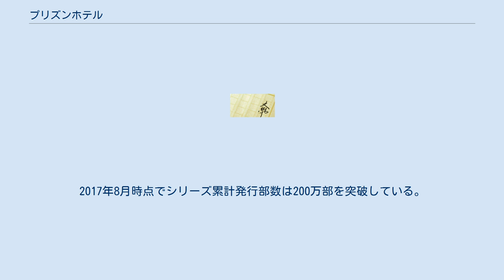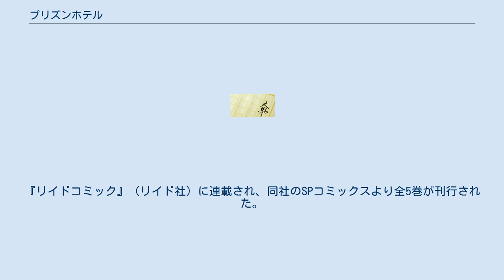プリズンホテル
『プリズンホテル』は、浅田次郎による小説のシリーズ、およびそれを原作とするテレビドラマ、Vシネマ、漫画作品。
1993年から1997年にかけ全4巻が徳間書店より刊行された。
 ヤクザが経営するリゾートホテルを舞台に、主人公の作家や従業員、宿泊客らの織りなす人間模様を描く。
 1993年に第1巻『プリズンホテル・夏』、1994年に第2巻『プリズンホテル・秋』、1995年に第3巻『プリズンホテル・冬』、1997年に第4巻『プリズンホテル・春』がそれぞれ刊行された。
2017年8月時点でシリーズ累計発行部数は200万部を突破している。
 テレビドラマ版は1993年と1995年にTBS系列で単発ドラマとして2作放送された後、1999年にはテレビ朝日系列で、2017年にはBSジャパンにて連続ドラマ化されている。
 朗読は全巻、三好翼が担当。
CD媒体のみではなく、オーディオブック配信サービスでも取り扱いがある。
 単発スペシャルドラマとして、『プリズンホテル 暴力団御用達 奥久慈ホテル2泊3日・ドリームツアー』のタイトルで1993年12月6日に放送された。
 また、1年半近く経過した1995年4月3日に2作目が放送された。
 不祥事を起こして失業し、木戸仲蔵に「プリズンホテル」へ呼び寄せられた古谷演じる元ホテルマンが主人公であるなど、原作とは異なった作品となっている。
 キャスト 1999年4月17日から6月19日まで、テレビ朝日系列『サタデードラマ』枠で放送された。
全10話。
 主人公の木戸孝之介が女性に変更されている。
一方、木戸孝之介の恋人かつ秘書の田村清子は男性に変わり、名前も「田村清次」に変更されている。
 キャスト（テレビ朝日） ゲスト出演者 主題歌 スタッフ サブタイトル 2017年10月7日から12月16日まで、テレビ東京系列のBS放送局・BSジャパンで同年同月より新設される連続テレビドラマ枠『連続ドラマJ』（土曜 21:00 - 21:54）の第1弾として『浅田次郎 プリズンホテル』のタイトルで放送。
 キャスト（BSジャパン） スタッフ（BSジャパン） 1996年に発売。
2005年にDVD化。
支配人の息子で、元暴走族ヘッドの繁が主人公。
 作画・田中つかさ。
『リイドコミック』（リイド社）に連載され、同社のSPコミックスより全5巻が刊行された。
原作の『秋』までの内容が描かれている。
 暴力団御用達プリズンホテルに関するカテゴリ: